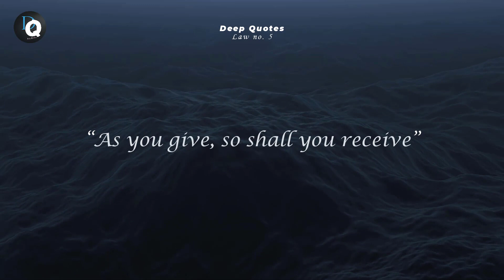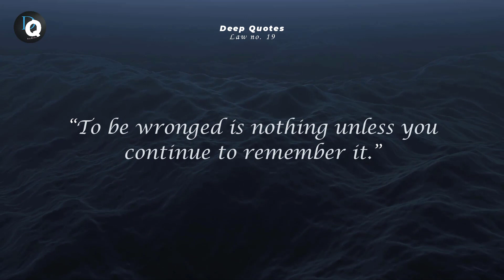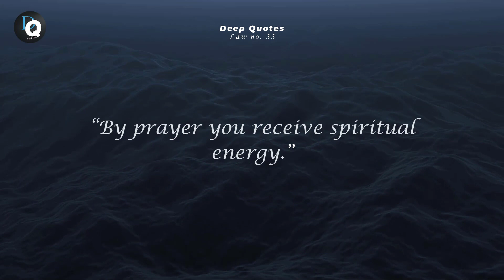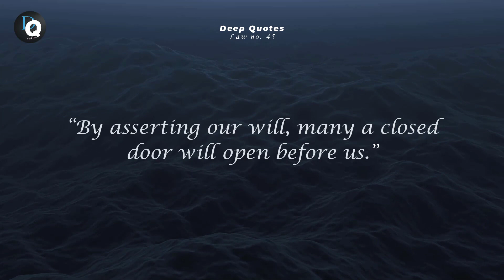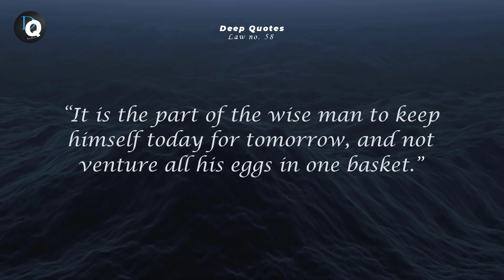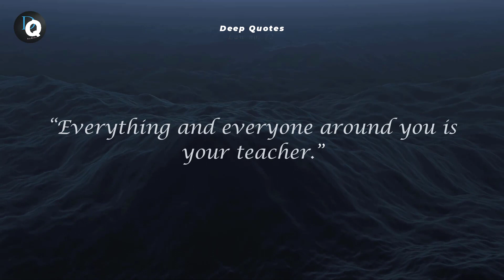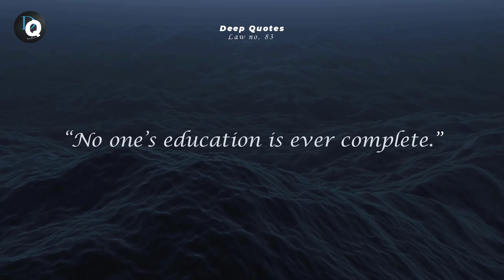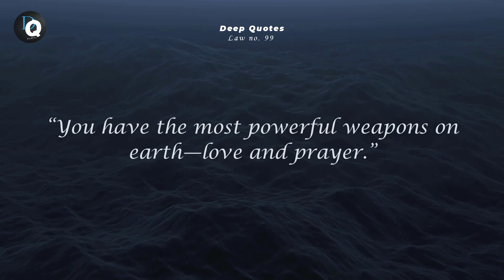100 Laws of Life | Universal laws of life | Spiritual laws of life | Mindfulness and self-awareness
Welcome to 100 Laws / Rules of Life, your guide to living a purposeful and fulfilling life. This video explores the timeless wisdom and principles that have helped people throughout history navigate life's challenges and achieve success. From ancient philosophies to modern insights, we shall dive into the Laws of life that can help you at any era of you whole journey.

- Hundred Laws of Life
- Cultivate inner strength and resilience
- Build meaningful relationships and connections
- Find purpose and direction
- Overcome obstacles and setbacks
- Achieve your goals and dreams

We hope you enjoyed this Wise and perfect life living Quotes / 100 Laws of Life, a lot of work has been put into it.

Song:  AnaCaptainslogue
Artist:  Noir Et Blanc Vie
Genre:   Ambient
Mood:  Happy